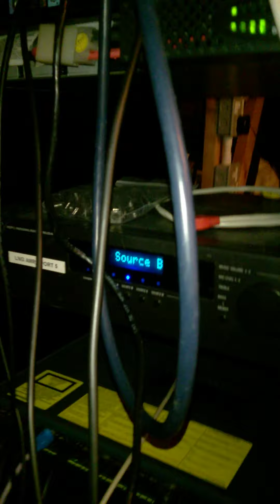Loft Tour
Me and Socks give you exclusive access to see what makes the flat tick. There's some very big changes coming up.